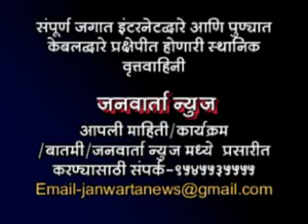JANWARTA NEWS 05